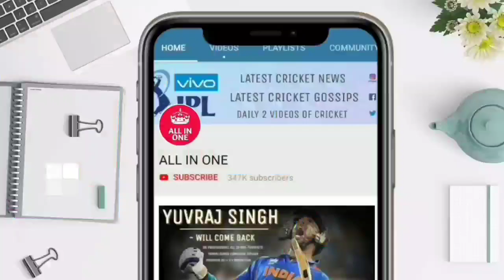GT vs RR 1st Qualifier Highlights : Gujarat Titans vs Rajasthan Royals Full Match Highlights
देखिए GT vs RR 1st Qualifier Highlights : Gujarat Titans vs Rajasthan Royals Full Match Highlights